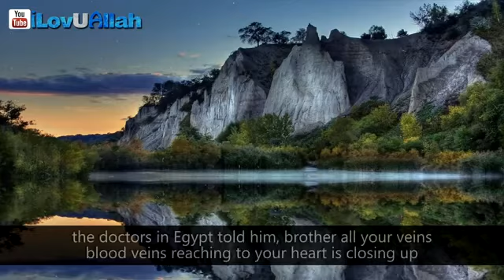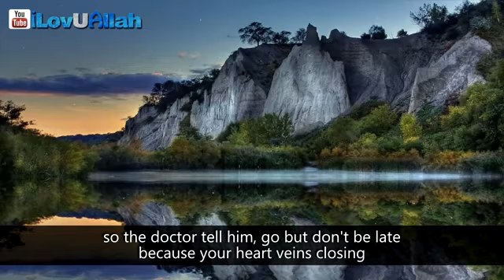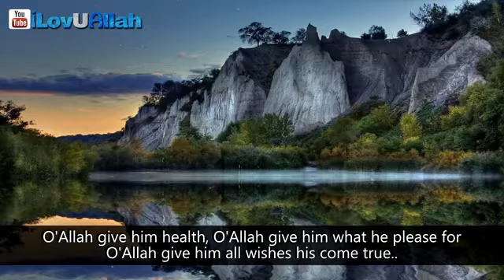Giving charity can change your life !!!!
Always give charity when you have the chance because you never know how Allah will reward you back